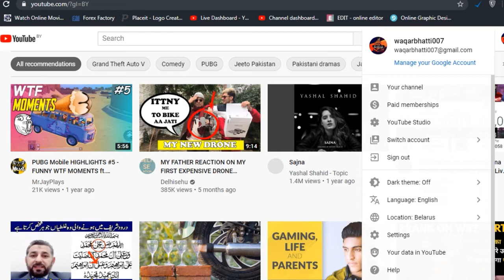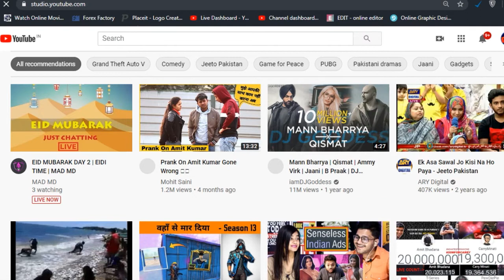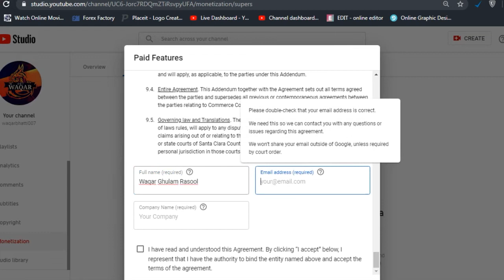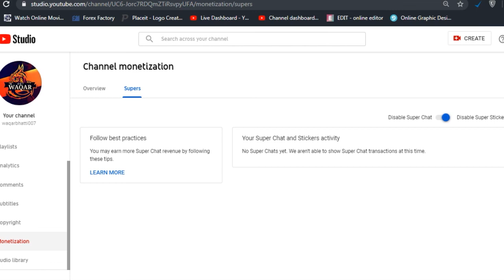How To Enable Super Chat, Super Sticker, On Youtube Channel 2020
Monetize:how to enable super chat on youtube in hindi,
Super chat,
How to enable super chat on youtube on mobile:how to,
How to monetize youtube super chat hindi,
How to make money youtube super chat,
How to enable youtube super chat live stream in mobile live stream,
How to enable super chat on youtube in hindi,
How to enable super chat on youtube in mobile,
How to enable super chat,
Chat,
Super,
Enable,
To,
How,
Youtube super chat tutorial,
How to enable super chat in live stream